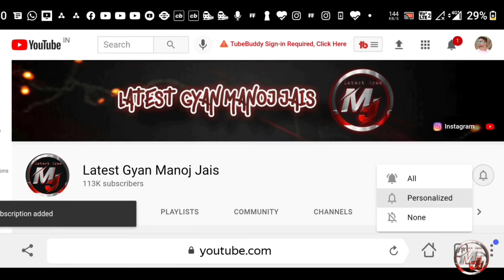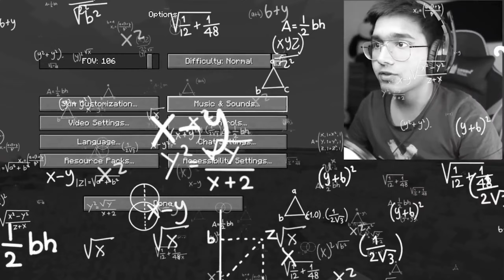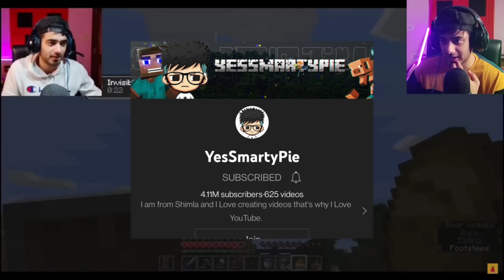Top 10 indian minecraft Gamers Car Collection & Net worth, Techno gamerz, yessmartypie , gamerfleet,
Top 10 indian Gamers Car Collection & Net worth,Total Gaming,Techno Gamerz,Dynamo Gaming,CarryisLive

taxaal app link

Here is the link of our application Taxaal

credit by

yessmartypie
gamerfleet
Techno gamerz
Mythpat
Live insaan
the rawknee
Chapati hindustani gamer
andreobee
khatarnak ishan

Top 20 Indian Gaming Youtuber link Update part 2

Top 10 Indian Gaming Youtuber link Update part 1

Top 10 Indian Youtuber part 1

Top 10 Indian Youtuber part 2

Top 10  Indian  Free Fire Gaming Youtuber part 1

Carryminati beats Atta Halilintar and now becomes no.1 Youtuber in asia.

Note - This video is based on my internet research, and thus may not be accurate.